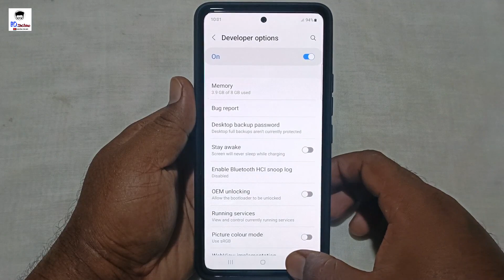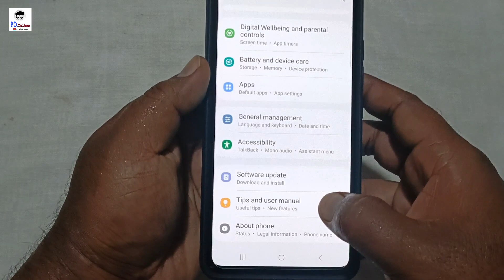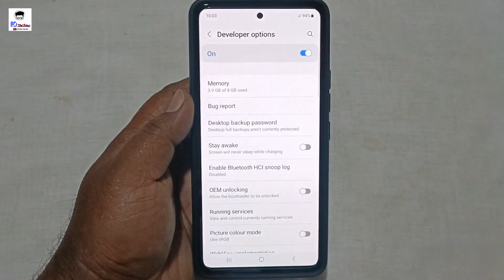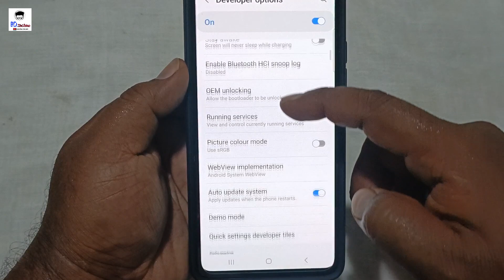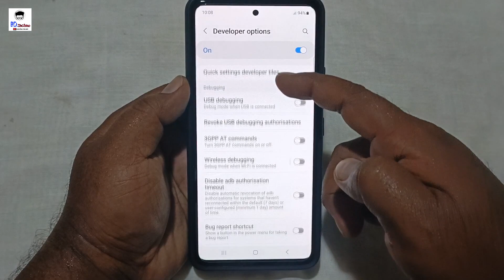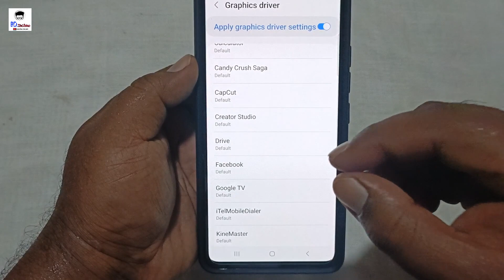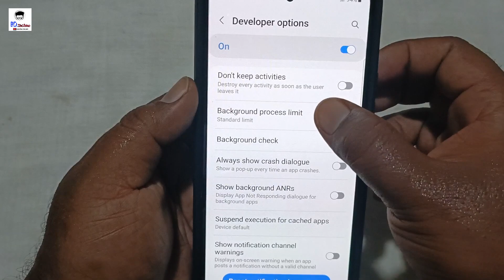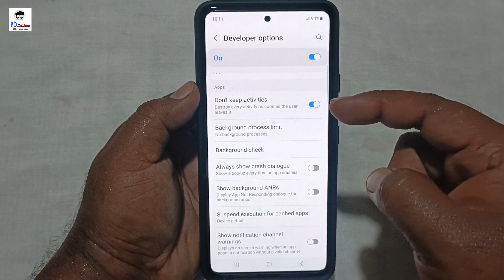Developer Option Hidden Features to Fix Battery Drain Problem | Battery Saving Tips And Tricks(2023)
Hello,
Friends, আজ আমি আপনাদের developer options এর কিছু hidden settings বলতে যাচ্ছি। যা শুধু আপনি আপনার phone এ করতে হবে
এর পরে আপনার  phone battery 4-5 days চলবে। Battery Saving Tips And Tricks (2023)

Developer Option Hidden Features to Fix Battery Drain Problem | Increase Battery Life New Setting

smartphone battery tips
tips to improve battery life
battery tips in bangla
battery life hacks
battery saver tips
best battery saving tips bangla
best battery tips 2023
best battery life tips